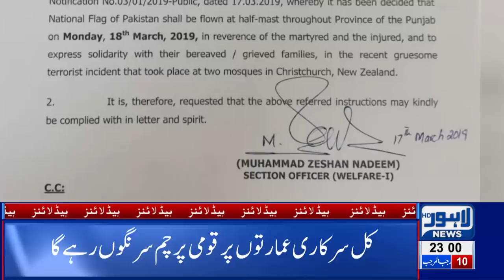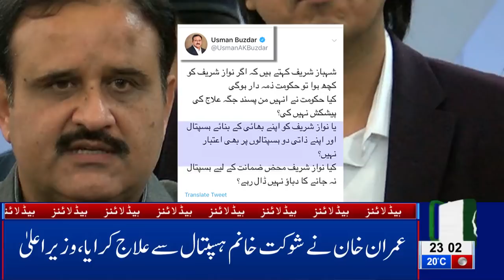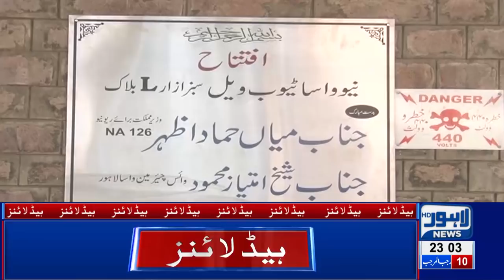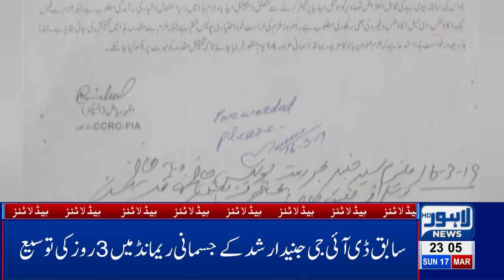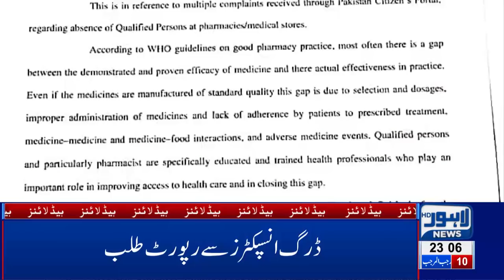11 PM Headlines Lahore News HD – 17th March 2019